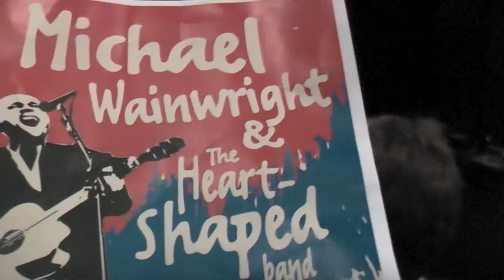Michael Wainwright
The Last Goodbye - Brock University St.Catharines, Ont.